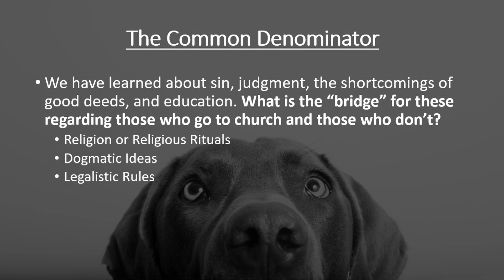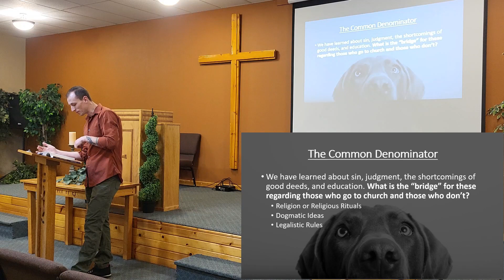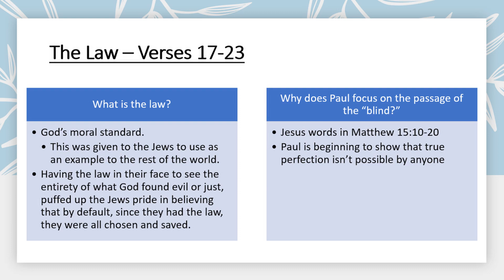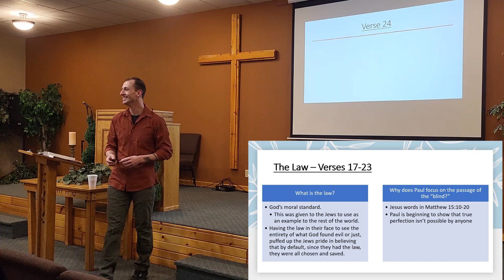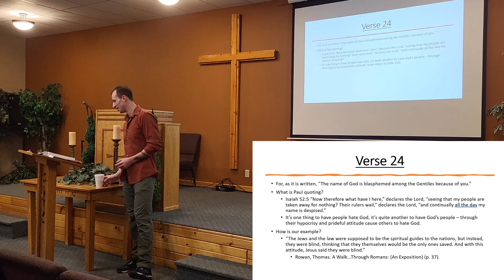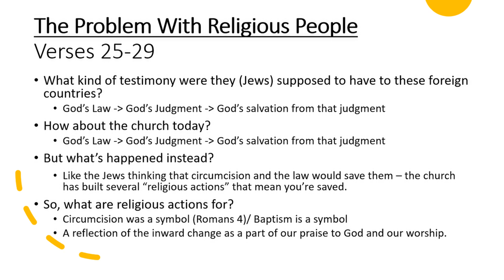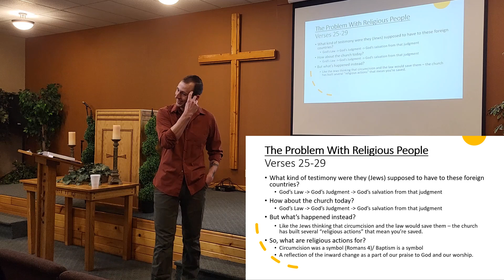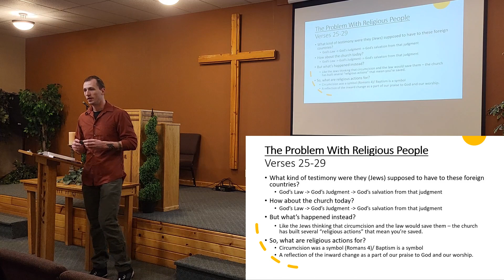Week 14 - Romans 2:17-29 The Lies and Failures of Religious Actions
Using his new book, A Walk... Through Romans as a guide, Thomas leads an open forum style Sunday School session. Digging deeper in the truths of the book of Romans.